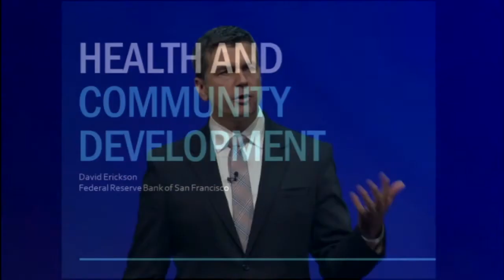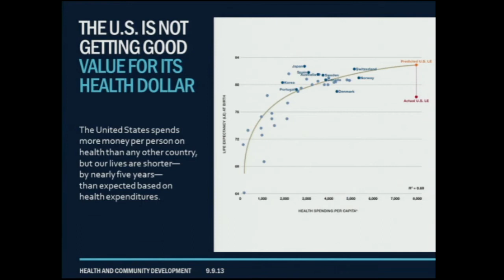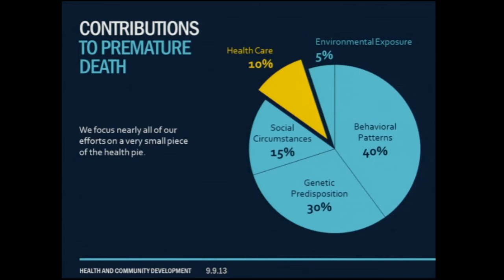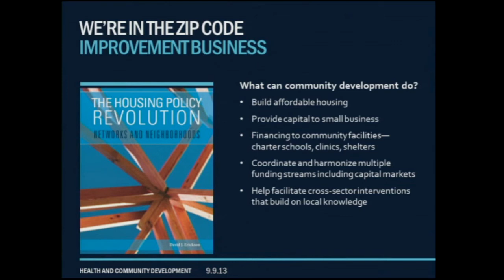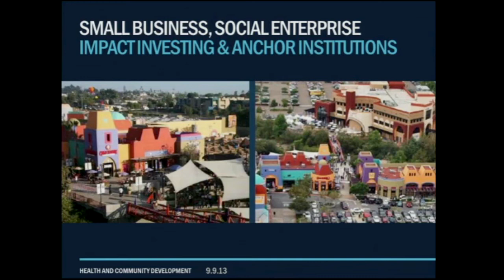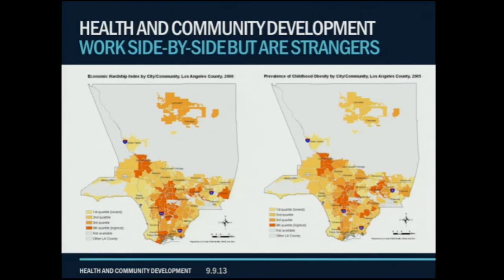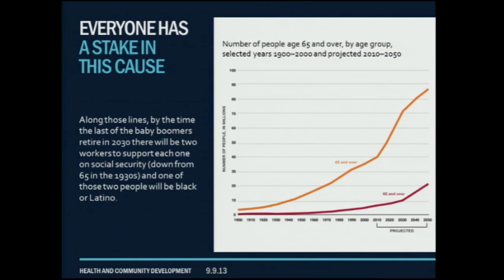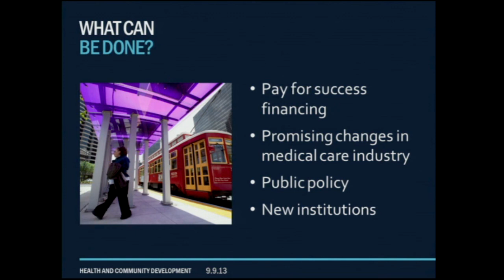Mayo Clinic Transform 2013 Symposium, "REFRAME" with David Erikson